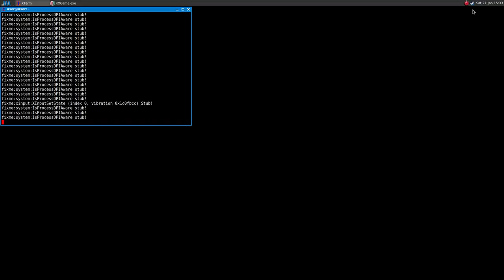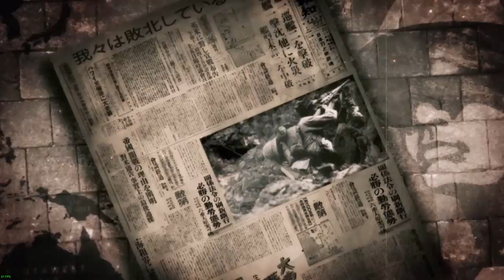Rising Storm ·· Linux + Wine Gallium Nine ·· Hanto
16GB Ram DDR3-1600 cl9
ASRock Fatal1ty p67 Performance
Shitty HDD